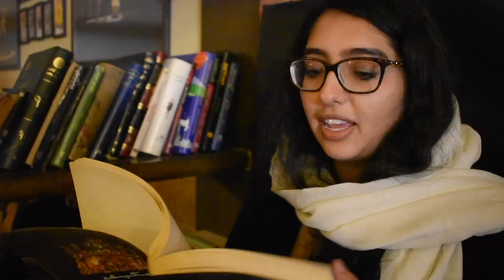Shiraz, Iran: Vakil Bazaar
bazaar vakil in Shiraz, Iran